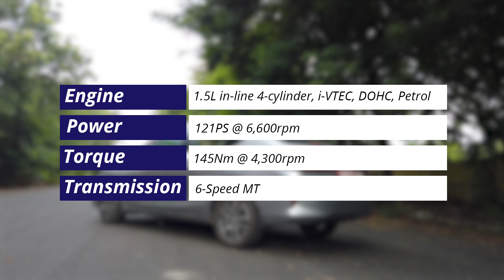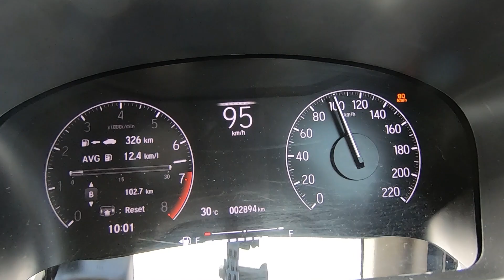2020 Honda City Petrol Manual Performance Review (हिंदी)| IndianAutosBlog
Here are our thoughts on the petrol manual version of the new Honda City. Does the naturally aspirated petrol engine paired to a manual transmission appease the enthusiast within us? Find out in this video.

We drove the automatic variant a while ago and you can find our review of that